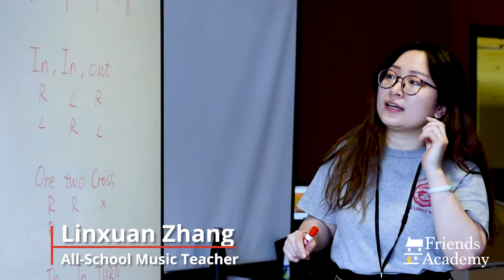Middle School Arts Week at Friends Academy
Arts workshops included classes such as bamboo dance, Chinese Culture & Calligraphy, Digital Drawing, Hip Hop and Photography.